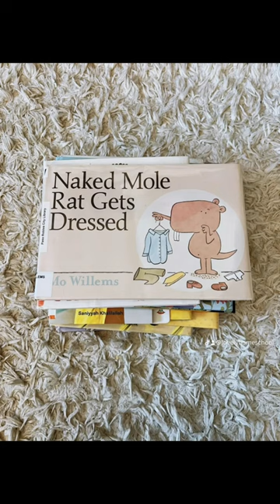ChildrensBooks ClothingUnit PlayingPreschool BookList Homeschool preschoolbooks librarybook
Toddler / Preschool / Prekindergarten Children Books My Kids Read

If you are looking for Clothing Books to read during a Clothing Unit, here are the books we read. Some books were recommended from Busy Toddler Playing Preschool Year 1, while others were books our local libraries had in the children’s books section.

These books about clothes were enjoyed by both my 1yo and 4yo. They were an easy read with many pictures. I was able to teach my preschooler about clothes / clothing and emphasize our everyday clothes. Some were silly books while others were informative!

My kids enjoy reading a number of books during one reading session which is why we always have a handful of books on the unit we are working on. We’re developing a love for reading and I’m here for it!!

If you are interested in purchasing any of these books I have them on our Amazon Storefront located on our YouTube page.

Playing Preschool Year 1:
-Pete the Cat and His Four Groovy Buttons Eric Litwin
-Caps for Sale Esphyr Slobodkina
-Animals Should Definitely Not Wear Clothing Judi Barrett
-Red Shoes Karen English
-Fancy Nancy Jane O’Connor
-The Runaway Shirt Kathy MacMillan

Library Books:
-Under My Hijab Hena Khan
-Wear A Silly Hat Sign Language for Clothing Dawn Babb Prochovnic
-Naked Mole Rat Gets Dressed Mo Willems
-I Did It Myself I Can Get Dressed, Brush My Teeth, Put On My Shoes, and More Saniyyah Khalilallah
-Dress-Up Day Blanca Gómez
-How to Dress A Dragon Thelma Lynne Godin
-Vegetables In Underwear Jared Chapman
-Clothes In Many Cultures Heather Adamson
-Naked Michael I. Black

HOMESCHOOL AMAZON FINDS

👋🏻Welcome to our homeschooling channel, where we believe that learning can happen anywhere and anytime! Whether you're a seasoned homeschooler or just starting out, our videos are designed to inspire and guide you on your educational journey.

✨I am a stay at home mom of three, homeschooling in California, sharing our Preschool, Prekindergarten, and Middle School journey.

💡From fun experiments and engaging activities to practical tips and tricks, we've got everything you need to create a rich and rewarding learning experience for your children. So, sit back, relax, and let's dive into the world of homeschooling together!

👋🏻¡Bienvenido a nuestro canal de educación en el hogar, donde creemos que el aprendizaje puede ocurrir en cualquier lugar y en cualquier momento! Si usted es un educador en casa experimentado o recién está comenzando, nuestros videos están diseñados para inspirarlo y guiarlo en su viaje educativo.

✨Soy una mama de casa con tres hijos, educación en casa en California, y comparto nuestro viaje de preescolar, prejardín de infantes (pre kinder) y escuela intermedia.

💡Desde experimentos divertidos y actividades interesantes hasta consejos y trucos prácticos, tenemos todo lo que necesita para crear una experiencia de aprendizaje rica y gratificante para sus hijos. Entonces, siéntate, relájate y ¡sumergámonos juntos en el mundo de la educación en el hogar!